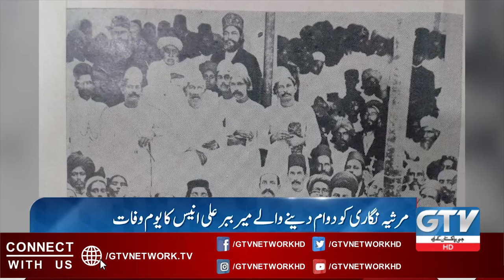Mir Babar Ali Anees Death Anniversary | Famous Poet | Breaking News | GTV News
Mir Babar Ali Anees Death Anniversary | Famous Poet | Breaking News | GTV News | 10 dec 2022